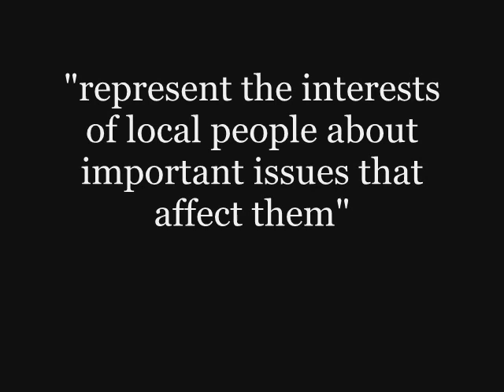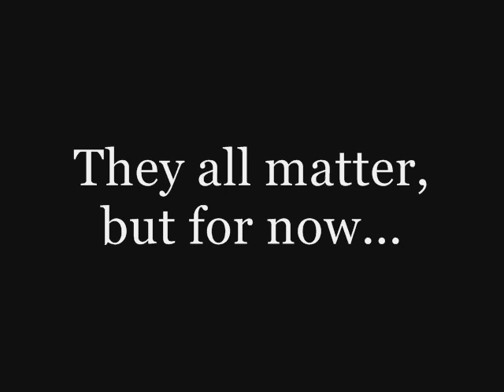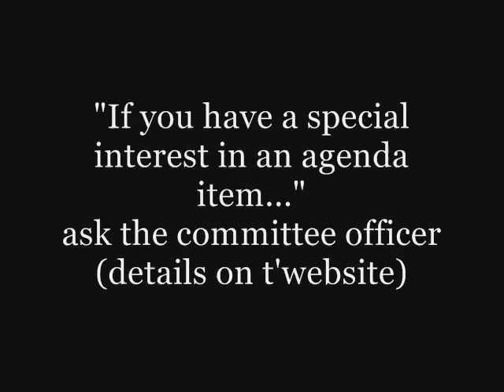Bluffer's guide to oversight and scrutiny committees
2 and a half minutes of explanation about the why where what and who of the 6 "Oversight and Scrutiny" committees of Manchester City Council, with a special emphasis on the climate agenda.